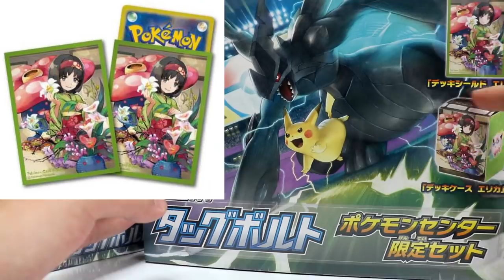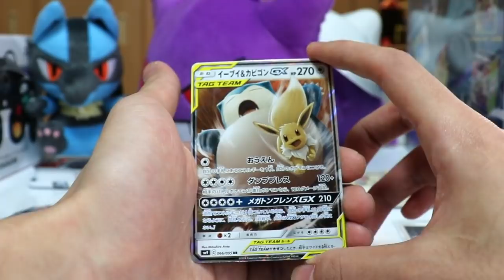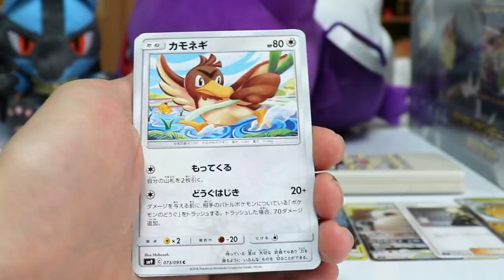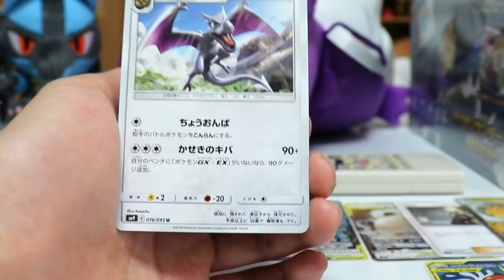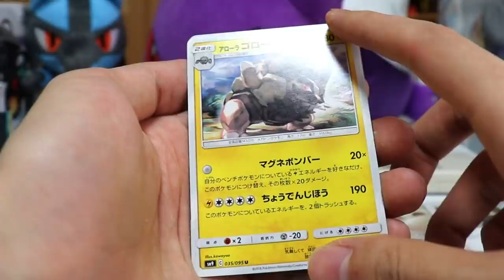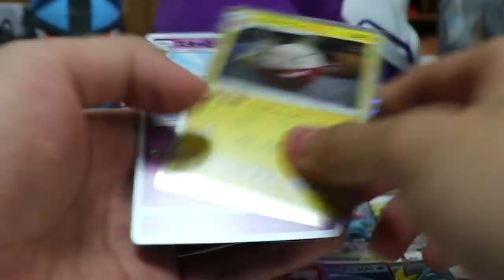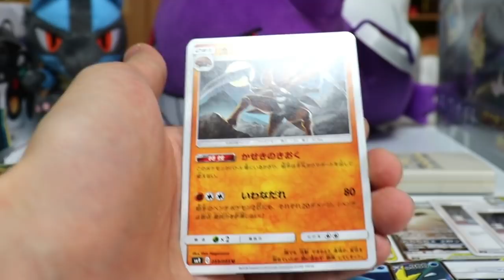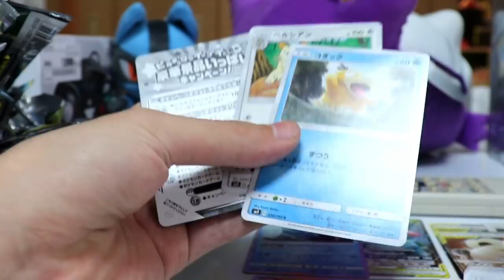ポケモンカード争奪戦争に完全勝利した男【タッグボルト開封】【ポケカ】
これは完全にポケカ実況者

　キャラクターPTとか多め。

基本的にお仕事関係以外、返信はしません。